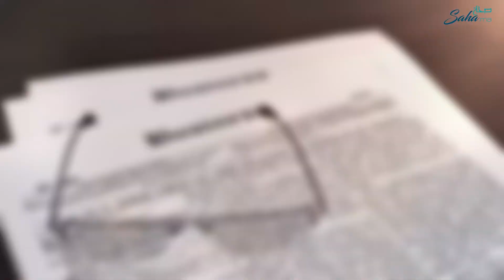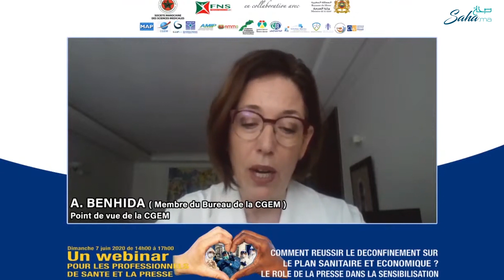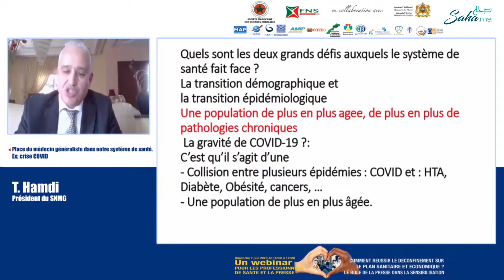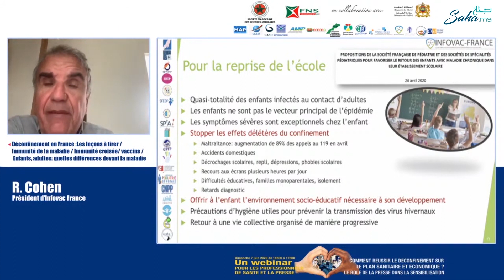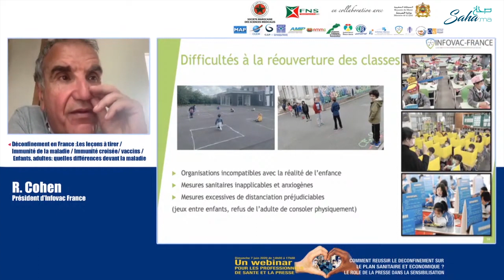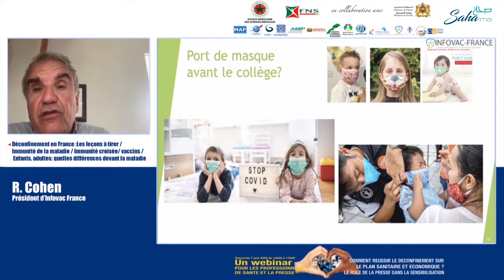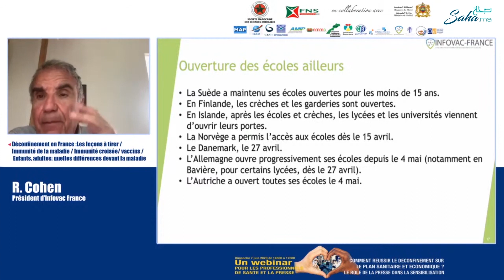Le déconfinement au Maroc : Les enjeux et défis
le déconfinement au Maroc : Les enjeux et défis a été au coeur d'un webinar qui a connu la participation du ministère de la santé, des professionnels et des acteurs économiques